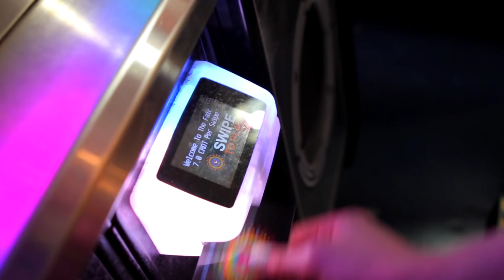Meet Teen Vogue's December/January Cover Star Fernanda Ly!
Supermodel Fernanda Ly is Teen Vogue's December/January cover star! Check out this exclusive video from our shoot.